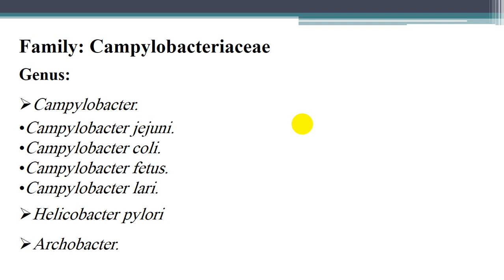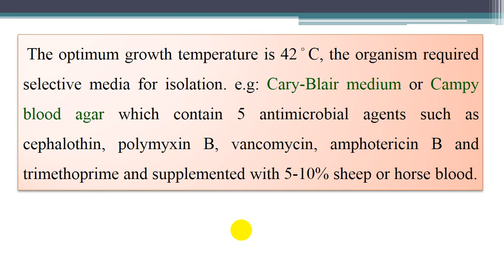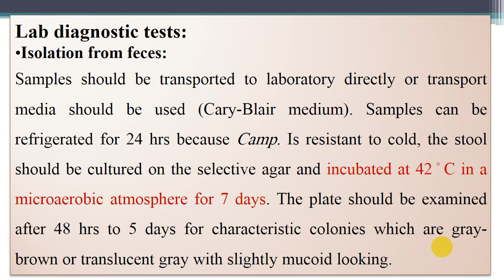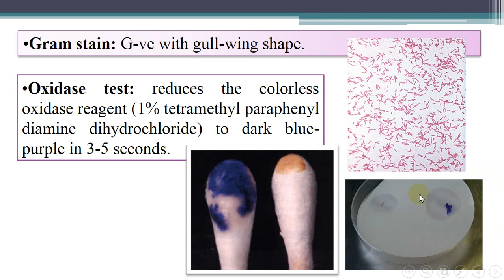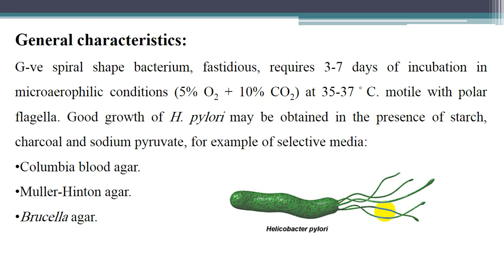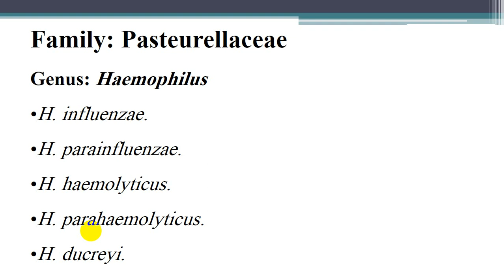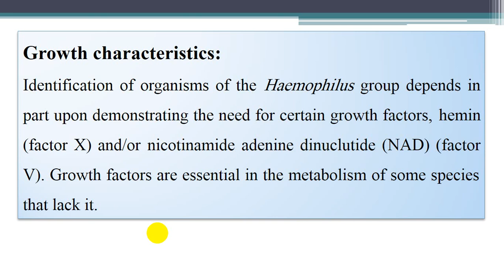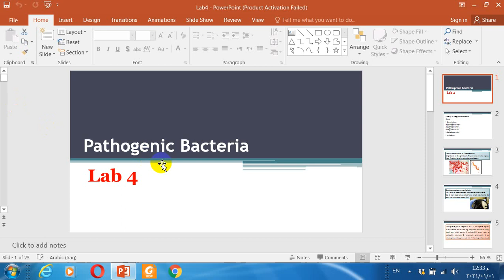Pathogenic bacteria Lab 4. Campylobacter, H. pylori